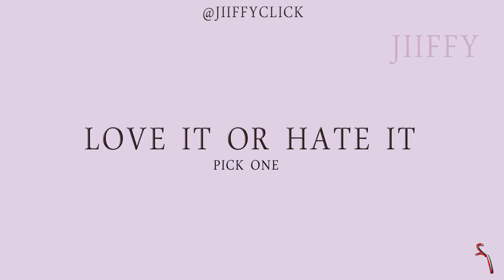JIIFFY (LOVE IT OR HATE IT )PICK 1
Rhaezeo ENT LLC
PROMO
jiiffy
badbutt posted by MasZaRotti,
RHAEZEO ENT LLC,